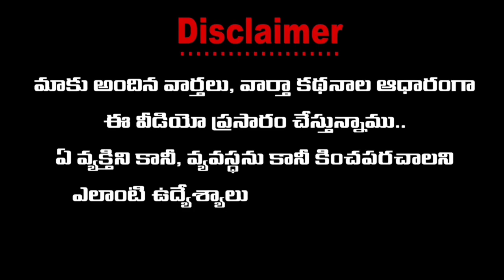పాదయాత్ర పాణ్యం బనగానపల్లె మీదుగా ఆర్లగడ్డ నియోజకవర్గంలో 107వరోజు కొనసాగుతున్నది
నంద్యాల జిల్లాలో కొనసాగుతున్న తెలుగుదేశం పార్టీ జాతీయ ప్రధాన కార్యదర్శి నారా లోకేష్ యువ గళం పాదయాత్ర పాణ్యం, బనగానపల్లె మీదుగా వెళ్లి ఆర్లగడ్డ నియోజకవర్గంలో 107వ రోజు కొనసాగుతున్నది.

ఇప్పటివరకు నారా లోకేష్ 1363.6 కిలోమీటర్లు ఈరోజు వరకు నడిచారు. నారా లోకేష్ తోపాటు బనగానపల్లె మాజీ ఎమ్మెల్యే బీసీ జనార్దన్ రెడ్డి, నంద్యాల జిల్లా అధ్యక్షుడు గౌరు వెంకటరెడ్డి, నంద్యాల పార్లమెంటు ఇంచార్జి మాండ్ర శివానందరెడ్డి, భూమా జగత్ విద్యాత రెడ్డి, తదితర ప్రముఖ నాయకులు పాదయాత్రలో పాల్గొన్నారు. నారా లోకేష్ కు నంద్యాల, బనగానపల్లె, పట్టణాలలో దారి వెంట విశేష జనవాహానితో అడుగడుగునా స్వాగతం పలికారు. ఆయన అన్ని వర్గాల సమస్యలను తెలుసుకుంటూ, సమాధానాలు చెబుతూ, వారికి నేనున్నానని హామీ ఇస్తూ ముందడుగు వేశారు. నంద్యాలలో జరిగిన ప్రింట్ అండ్ ఎలక్ట్రానిక్ మీడియా సమావేశంలో నారా లోకేష్ మాట్లాడుతూ ఏపీ ఫైబర్ నెట్, యూట్యూబ్ చానల్స్ విలేకరులందరికీ అక్రిడేషన్లు మంజూరు చేస్తామని హామీ ఇచ్చారు లోకేష్ దెబ్బకు పోలీసుల బకాయిలు విడుదల చేసిన జగన్ ప్రభుత్వం-నారా లోకేష్ కు పోలీసులు ధన్యవాదాలు తెలిపారు
నా వద్ద నాలుగు వందల మంది కార్మికులు పని చేసేవారు. ఇప్పుడు మైన్లు అన్ని మూతపడ్డాయి. జగన్ ప్రభుత్వం కారణంగా ఉపాధి లేకుండా పోయి ఇతర రాష్ట్రాలకు వెళ్లి బ్రతకాల్సిన పరిస్థితి ఏర్పడిందని కార్మికులు లోకేష్ గారికి తెలిపారు
Yuva Galam Padayatra  NARA Lokesh  బనగానపల్లెలో లోకేష్ యువగళం పాదయాత్రలో జనసముద్రం
ఆంధ్రప్రదేశ్ అభివృద్ధి కోసం స్పష్టమైన విజన్ తో నారా లోకేష్  ఉన్నారు
ఆర్లగడ్డ అసెంబ్లీ నియోజకవర్గంలోని దుర్మిపాడు క్యాంప్ సైట్లో కాపు, బలిజ సామాజిక వర్గాలతో ముఖాముఖి కార్యక్రమంలో ప్రజలు అడిగిన ప్రశ్నలకు నారా లోకేష్ మాట్లాడుతూ టిడిపి కల్పించిన కాపు రిజర్వేషన్లు వైసిపి రద్దు చెయ్యడం వలన ఉద్యోగ అవకాశాలు కోల్పోయారన్నారు. మా ప్రభుత్వం అధికారంలోకి వస్తే కాపు బలిజ రిజర్వేషన్లు అమలు చేస్తామన్నారు.
బనగానపల్లి నియోజకవర్గంలో ముగిసిన యువగళం పాదయాత్ర,
ఆళ్లగడ్డ నియోజకవర్గంలోకి నారా లోకేష్ పాదయాత్ర ప్రవేశం
ఘన స్వాగతం పలికిన భూమా. జగత్ విఖ్యాత్ రెడ్డి, టిడిపి నాయకులు, కార్యకర్తలు.
ఘన స్వాగతం పలికిన తెదెపా శ్రేణులు

Wanted Reporters, విలేకరులు కావలెను 🎤
Catch On ...Facebook 👇👇
"Political Debate's"
"Letest News"
"Live Report's"
"Current Affairs"
"Breaking News"
"Latest News"
"Crime"
"Trending Video's"
"Political"
"Exclusive Interviews"
"Special Story's"
"Business"
"Cricket"
"Bollywood"
"Tollywood"
"Entertainment"
"Devotional"
"Education"
"Sports"
"Business Updates"
"Weather Updates"